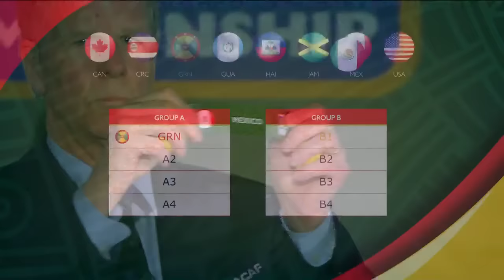Concacaf Womens Under-17 Championship | Group B Position 1: @miseleccionmx, Defending Champion